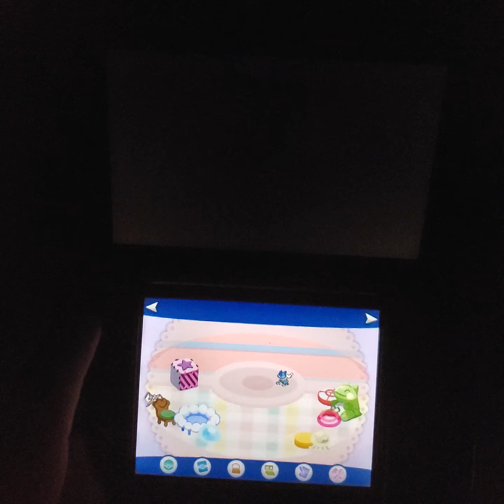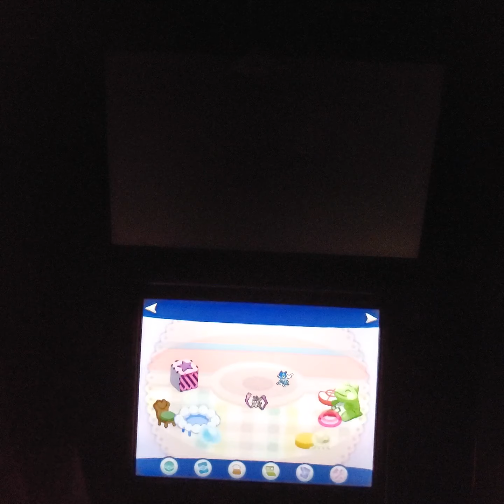Pokemon X Part 26: The Roller Skate Trick